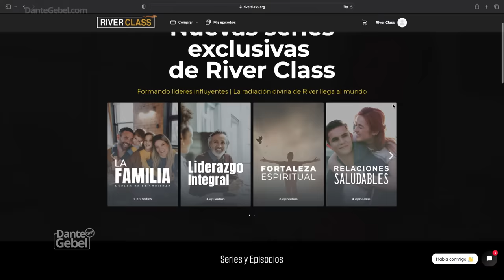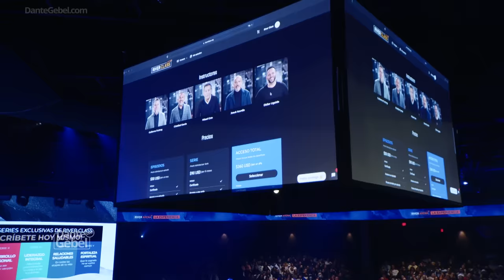Dante Gebel #865 | El evangelio del Poseidón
Cuando el Señor dice: “El que se humilla a sí mismo será enaltecido”, está diciendo que somos nosotros los responsables de nuestra propia humildad. El gran problema a resolver, es que tenemos que lograr humillarnos sin sentirnos orgullosos de habernos humillado, y aprender a confesar nuestros pecados voluntariamente, sin que nos confronten. No hay nada que reemplace nuestra humillación ante Dios. Todo aquel que se empeñe en subir y ser alguien, en realidad se está yendo al fondo del mar. Y todo aquel que decida bajar a las profundidades de la humillación, en realidad está subiendo a la superficie y salvando su vida.